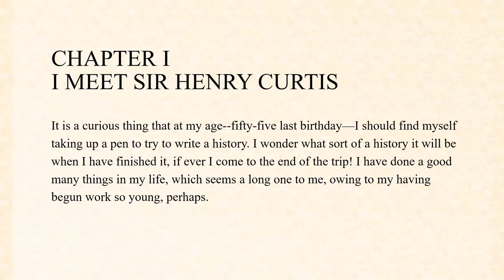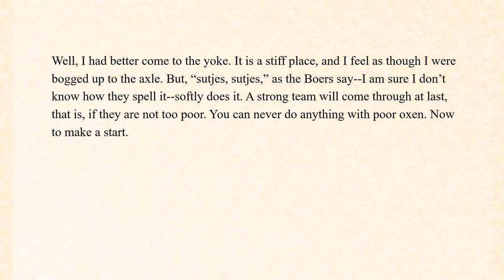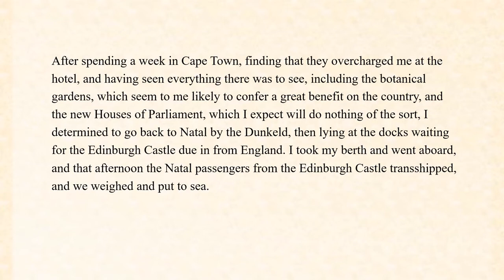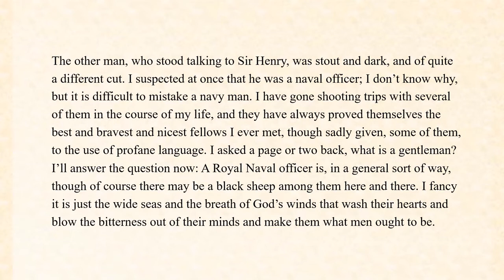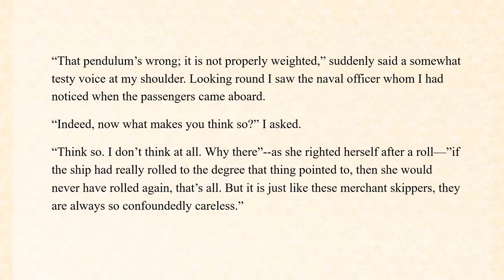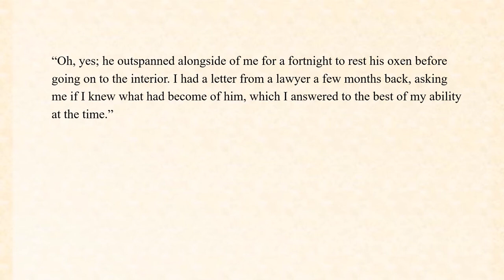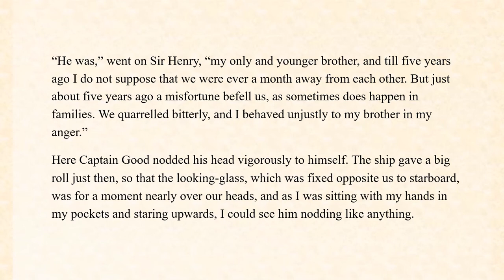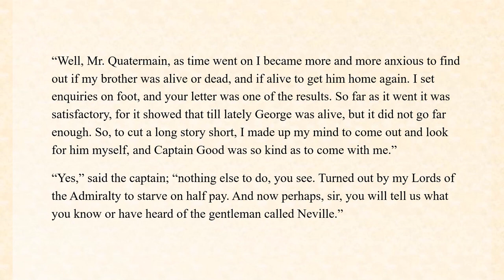Learn English Through Story - King Solomon's Mines - chapter 1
King Solomon's Mines - chapter 1
Author: H. Rider Haggard
Read by John Nicholson